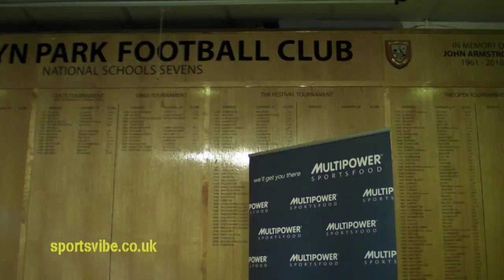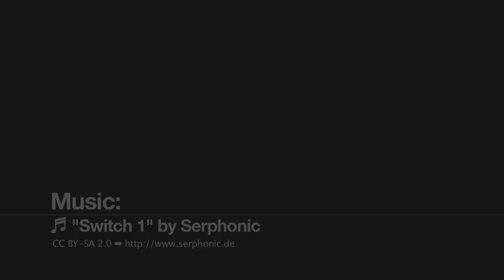Mark Cueto - Sportsvibe TV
Sportsvibe headed to the Rosslyn Park Rugby Football club to catch up with Sale Sharks' Mark Cueto.

See Cueto talk about his Spanish roots, his grandparents' fish 'n' chip shop and the upcoming Autumn internationals.